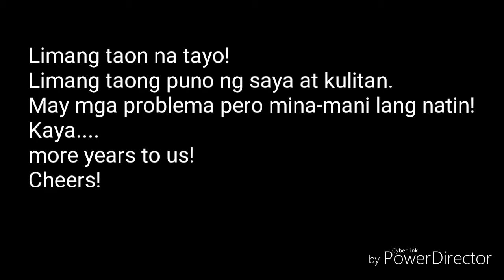Pag-ibig na limang taon na! ❤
Syempre sa lahat ng bagay kailangan may inspirasyon! At ako, eto ang inspirasyon ko! 😍